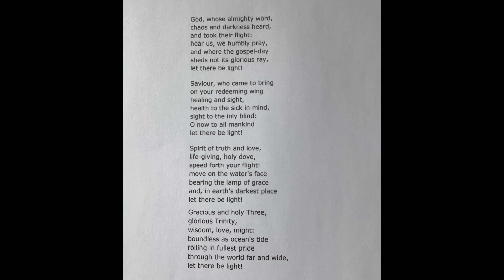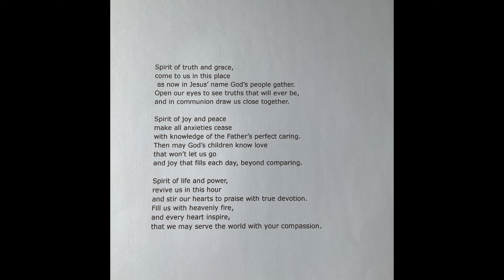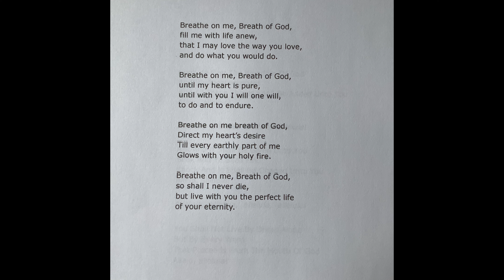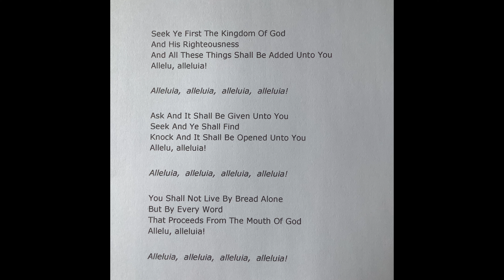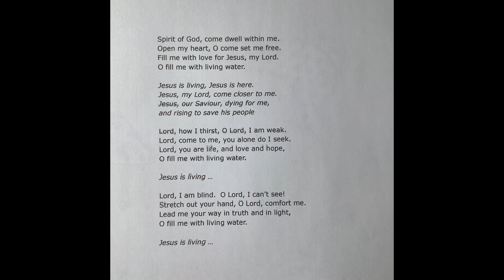Sunday Service (6th AUG. 2023) - Linkage of North Arran Parish